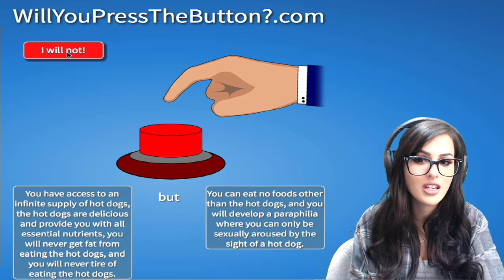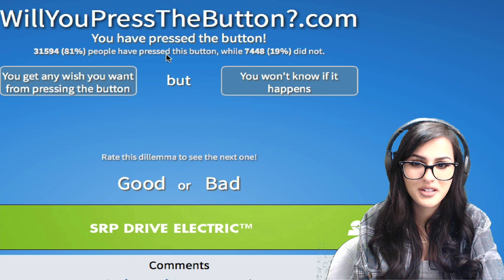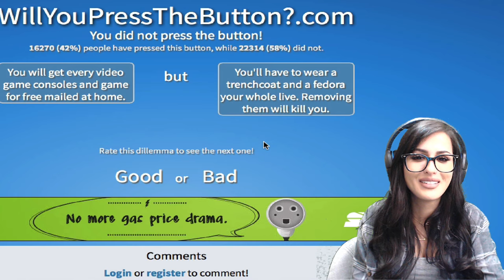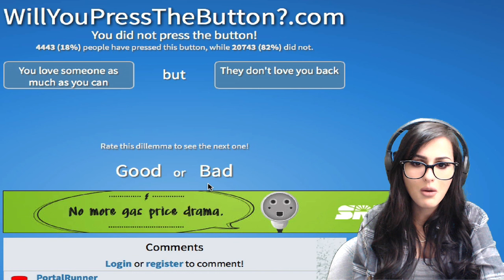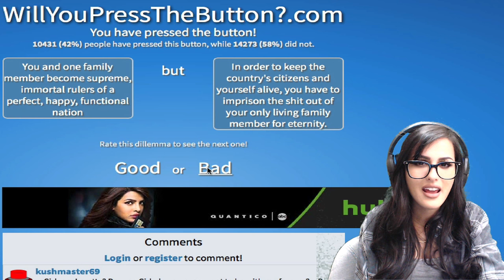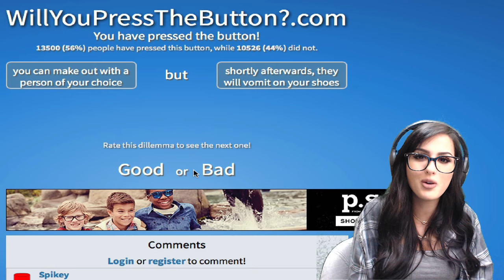WILL YOU PRESS THE BUTTON!?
Will you press the button? Just a fun video I know you guys will enjoy. WILL YOU PRESS THE BUTTON!?